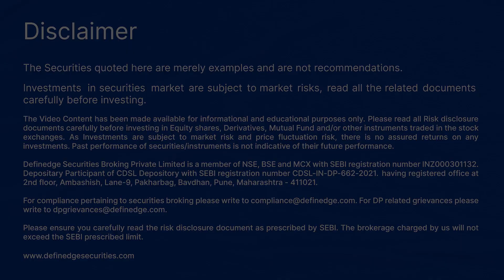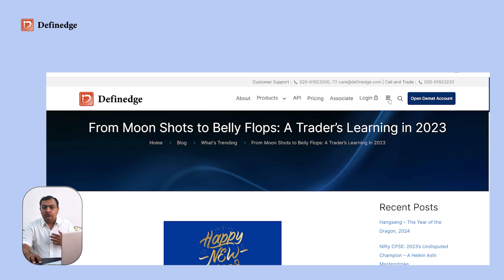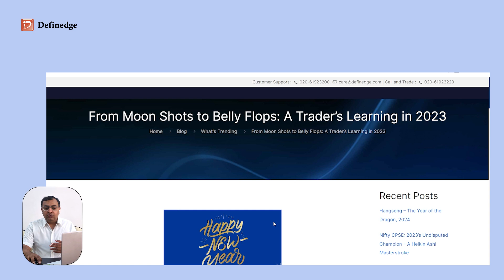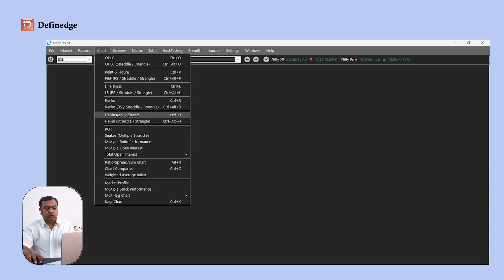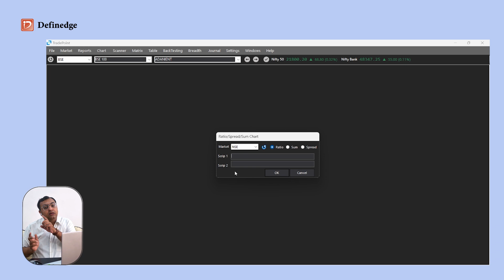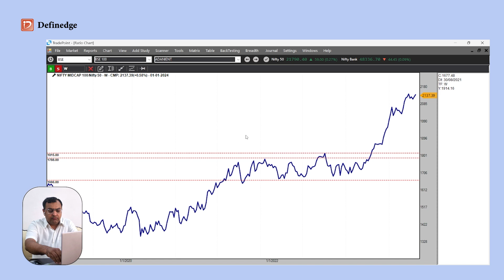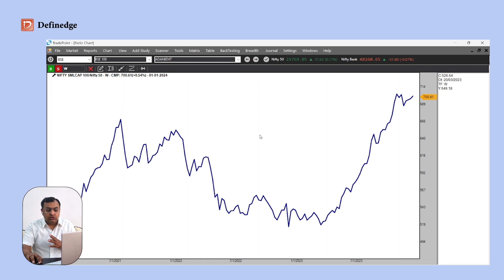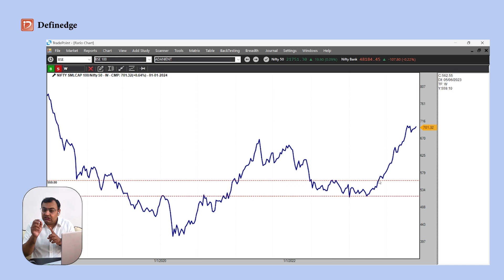Time Your Investments in Nifty, Midcap & SmallCaps using Ratio Charts | Definedge | Brijesh Bhatia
Time Your Investments in Nifty, Midcap & SmallCaps using Ratio Charts | Definedge | Brijesh Bhatia | Trading | Investing |

You Can Open a Definedge Securities Demat & Trading account from the
Begin 2024 with happiness and our New Year Offer.

This exclusive offer is valid from December 28, 2023 to January 1, 2024!

Timing is everything in the stock market.

As Nifty gains 20% in 2023, the Midcap and Smallcap indexes gained ~48% and ~55%, respectively. It is difficult to time between LargeCaps, MidCaps and SmallCaps.

In this video, learn the art of perfect timing using Ratio charts – the ultimate tool for identifying when to venture into Midcap and Smallcap or stick to Largecaps. Don't miss out on the insights that could transform your trading strategy.

Brijesh actively shares his knowledge about these candlestick patterns on the Definedge Forum. Join the discussion for free and gain access to valuable insights from Brijesh and other experienced traders

For Free Online charts & studies:
Just Open Demat account and get access to free and innovative products.
Free Online Education
Follow Definedge ​​Securities on Social